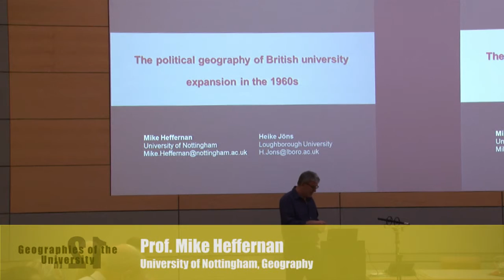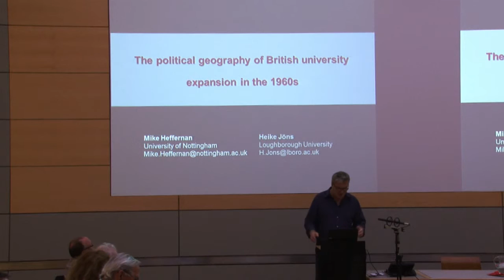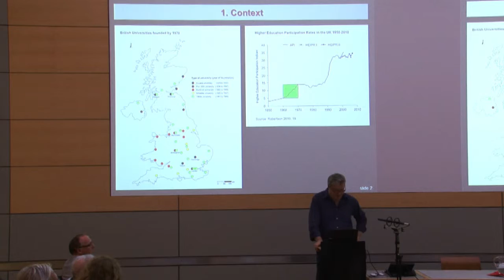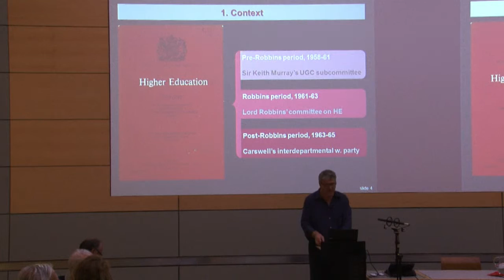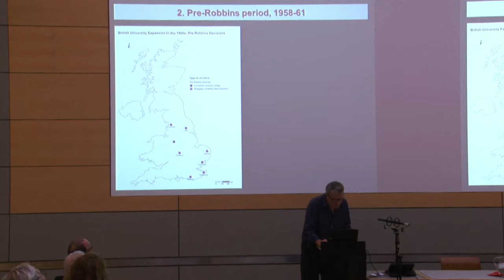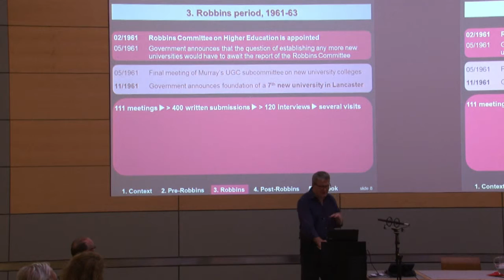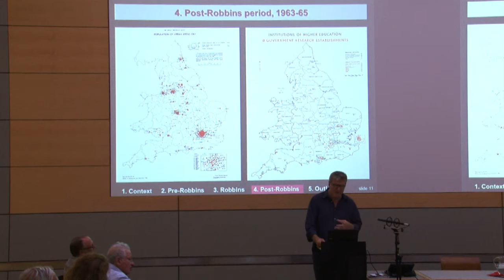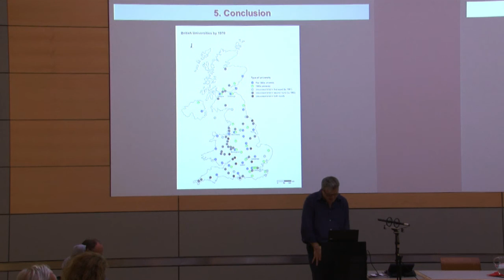Mike Heffernan: "The Political Geography of British University Expansion in the 1960s"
Watch now the talk given by Mike Heffernan on:
"The Political Geography of British University Expansion in the 1960s".

The talk was held at the 12th interdisciplinary Symposium on "Knowledge and Space" organized by Department of Geography (Heidelberg University, Germany) at the Studio of the Villa Bosch at Heidelberg on September 05, 2014.

Mike Heffernan is a professor of Historical Geography at the Faculty of Social Sciences, University of Nottingham (UK).